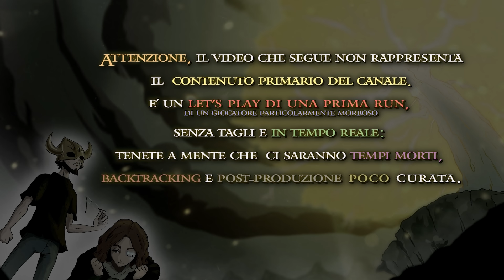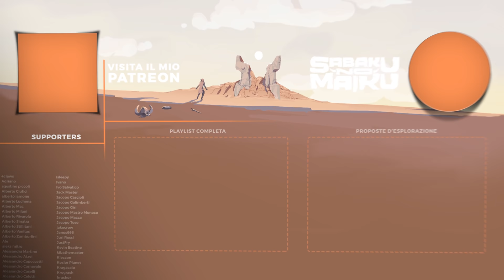"Daje Rifallo III", Elden Ring Blind Run - L'Anima della Scoperta VII [19]